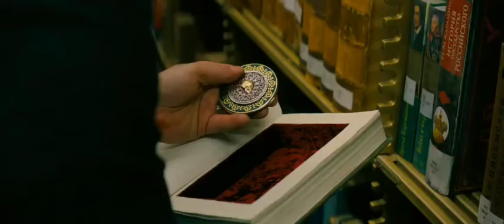John Wick 3: Parabellum Library fight scene